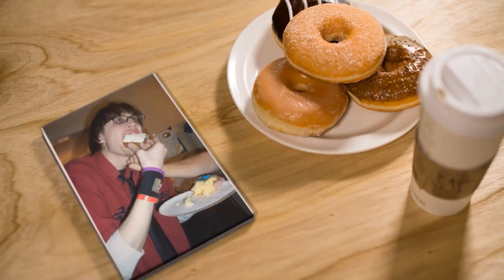Food Review - Yoohoo Chocolate Bar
Hey everyone!
I found some Yoohoo chocolate bars!
Let's see if they're a chocolatey and smooth and the drink!

Intro Video made at Placeit.net
Intro Music - Sun In Your Eyes by Alejandro Magaña (A. M.)